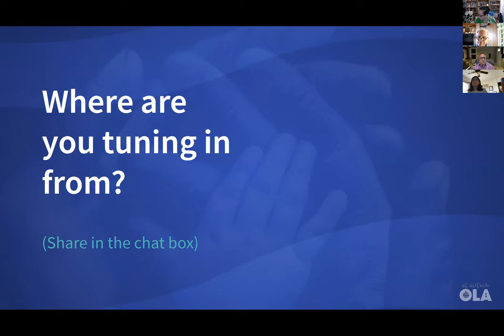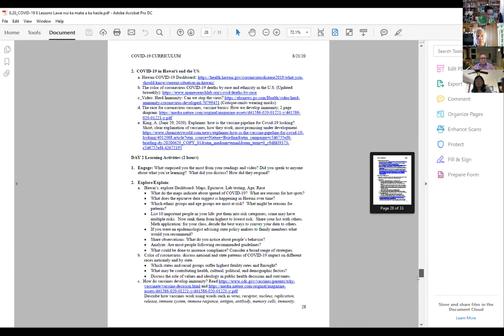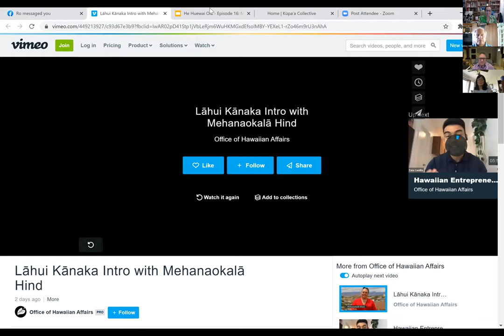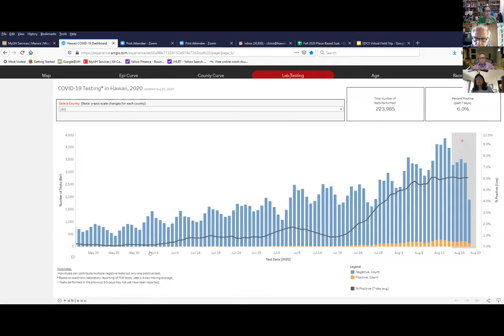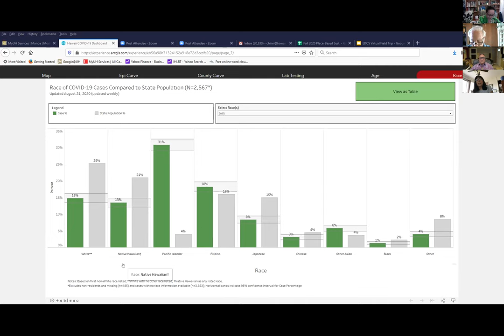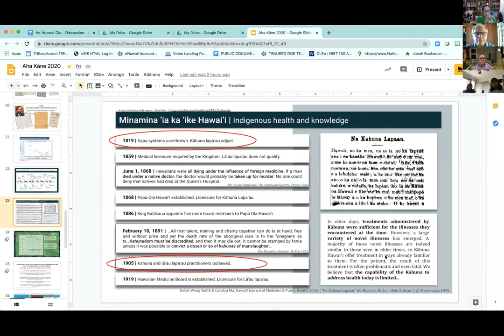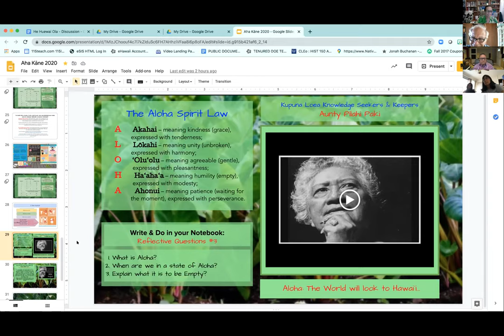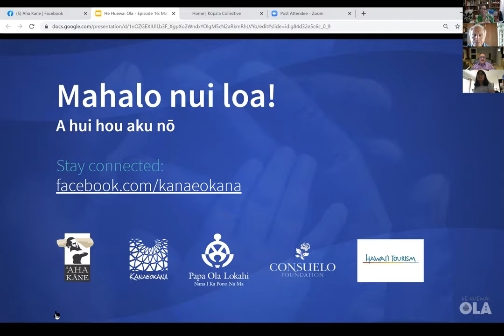He Huewai Ola, Episode 16: Maʻi Ahulau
Guests: Hardy Spoehr
JoAnn Tsark
Pauline Chinn
Kaleo Hanohano

A panelist of experts talks about the history of Hawaiiʻs epidemics. What we can learn from our past that will help us overcome todayʻs pandemic.